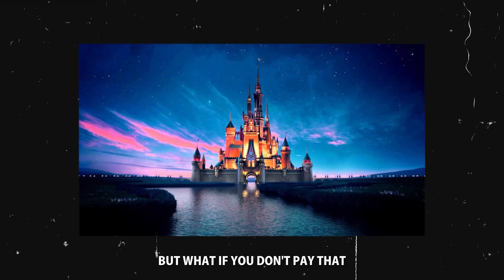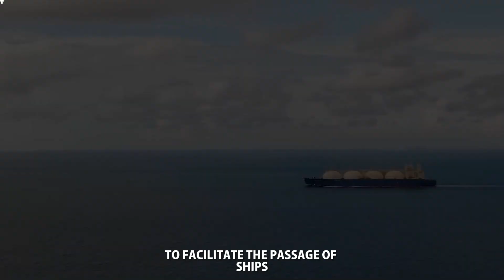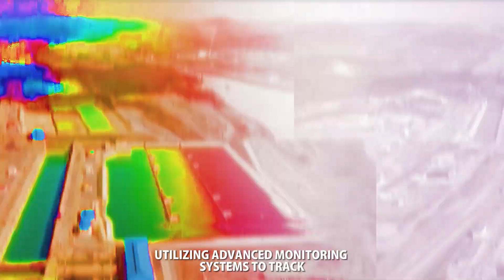2025: the DEATH of the Panama Canal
Is the Panama Canal doomed to extinction? Is 2025 the DEATH of the Panama Canal? Explore this mega project with a mega world impact today on the Pristine Mega Projects channel. 2024: the DEATH of the Panama Canal.
What do you know about the Panama Canal? It’s big! It’s busy! It’s full of water? Right? But, will it stay that way? This vital nautical passage that connects two of the world's largest oceans with billions of dollars of global trade each year is facing a threat to its very existence! A recent publication in “Phys” dot org reported, "The big disadvantage that the Panama Canal has as a maritime route, is that we operate with freshwater, while others use seawater…We have to find other solutions to remain a relevant route for international trade. If we don't adapt, we are going to die." Did you know that the Panama Canal has to use fresh water so that surrounding villages don’t have a salty water supply? Lives are at stake as well as the viability of multinational shipping companies. The struggles are real and have a global impact, but why now? What has changed?
This sudden worry is because, unfortunately, experts say the Panama Canal is running out of water! Nearly half of US sea freight passes through here every year, and that needs to continue to be possible, but, less water means fewer ships that can pass through each day.  It’s like trying to drive home from the office through LA traffic after half of the lanes on the freeway just disappeared. If you were driving in that commute, what would you do?  Just get in line and wait forever?  Spends tons of extra money taking a helicopter Uber home? Whichever option you choose, it’s going to increase your expenses and hurt your bottom line. The captains of these ships are now faced with this same dilemma. This has opened up a money-making line-cutting industry though. Rich captains can pay 4 million dollars to skip directly to the front of the line! Who are they getting these ideas from, anyway? Disney World? It’s like a Disney Fast-Pass on steroids! But what if you can’t pay that? So now what? Well, there are strategies in place that might fix the problem.
Why is the canal running out of water?
The Panama Canal relies on Gatun Lake's water to operate its locks. Gatun Lake plays a vital role in maintaining the canal's water levels, especially during the transit of ships through the locks, and the lake is drying up! Several factors are contributing to this dwindling water supply.
First, Climate Change. Changes in global climate patterns have led to variations in rainfall and temperature. Panama has experienced shifts in its climate, affecting the regular rainfall that feeds into Gatun Lake. Climate change has led to unpredictable weather patterns, including periods of drought, which impact the water levels in the lake.
Second, Reduced Rainfall. Gatun Lake depends on rainfall to replenish its water levels. Insufficient rainfall in the region can lead to a decrease in the lake's water volume, affecting the canal's ability to facilitate the passage of ships. In fact, last year’s rainfall was 41% lower than normal—a record low since 1951!
Third, Increased Evaporation. High air temperatures, presumably due to climate change, can result in increased evaporation rates from bodies of water, including Gatun Lake. This contributes to a loss of water volume, further exacerbating the canal's water supply challenges.
Fourth: The Growing Demand for Water. The surrounding region's increasing population and economic activities may result in a higher demand for water resources. This growing demand can place additional stress on the water supply for the canal.
To address these challenges and ensure the sustained operation of the Panama Canal, various measures have been proposed and some of them have been implemented.

00:00 Introduction
00:49 Fresh water from nearby villages
02:02 The bribe
02:50 Climate change
04:20 Water management
06:35 Longterm future planning
09:31 Strategy assessment
12:00 Problems associated with building the Panama Canal